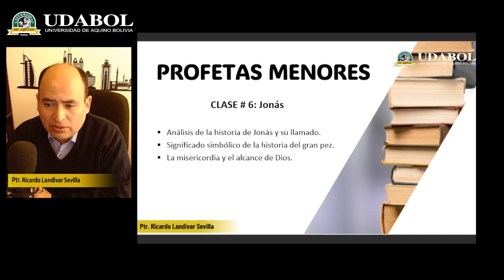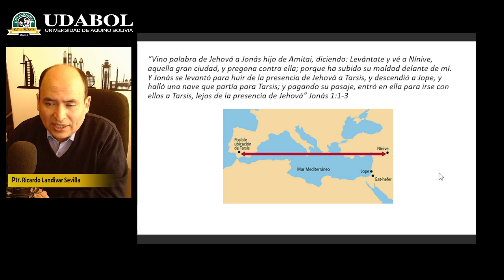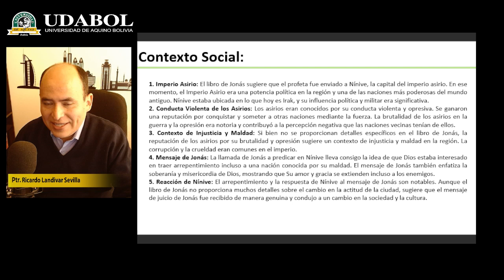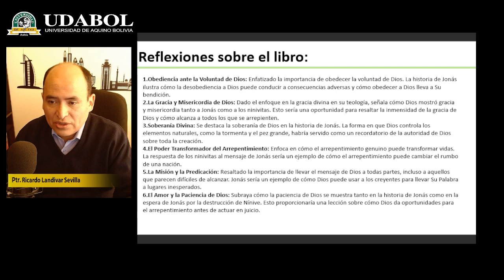PROFETAS MENORES - CLASE # 6